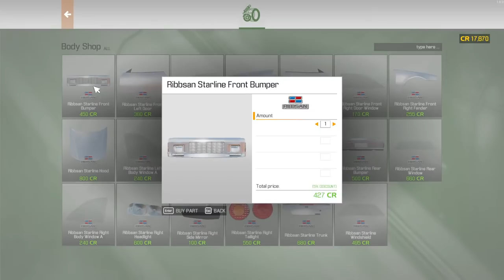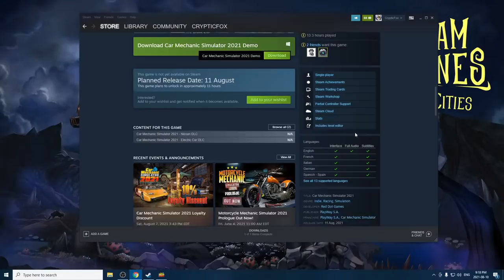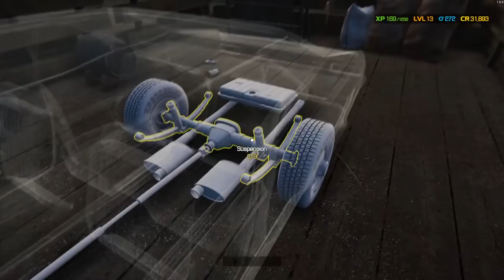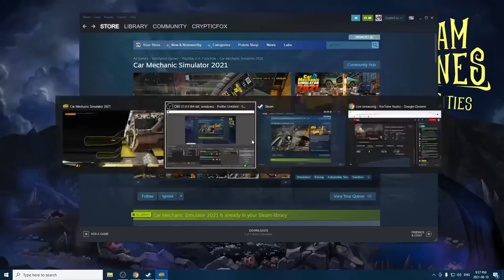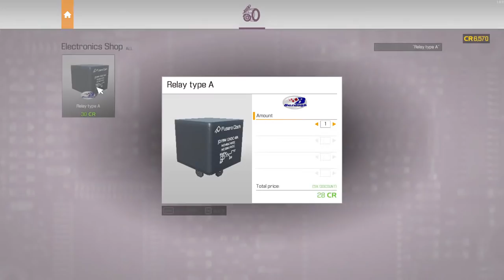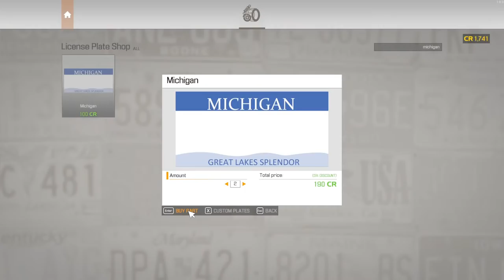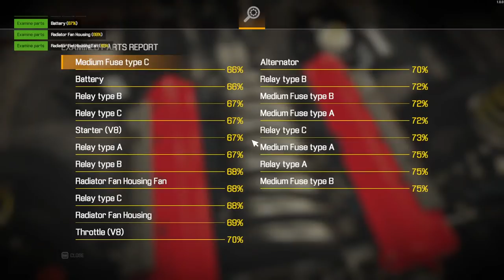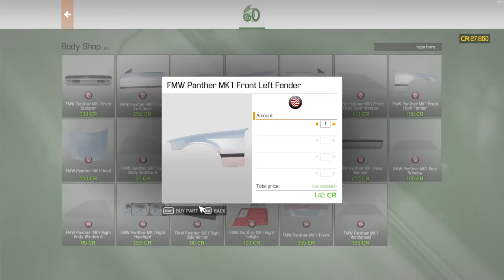Hunting for TREASURE in Old Barns - Car Mechanic Simulator 2021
I've progressed to level 10 in Car Mechanic Simulator 2021, and we have barn finds unlocked now!  I've found 5 or so maps adding some barn locations where we can hunt for hidden treasure...